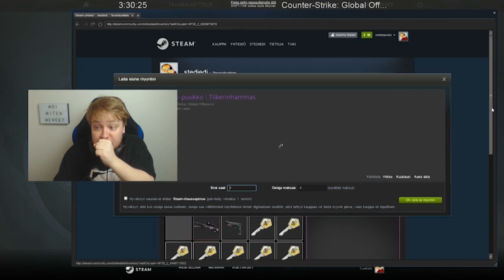TOP 15 SPECTRUM KNIFE UNBOXINGS